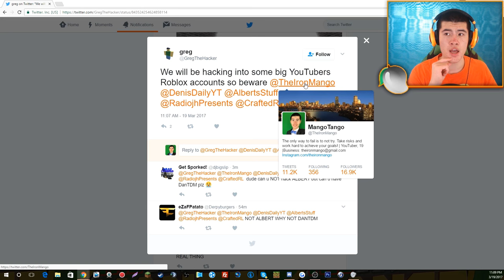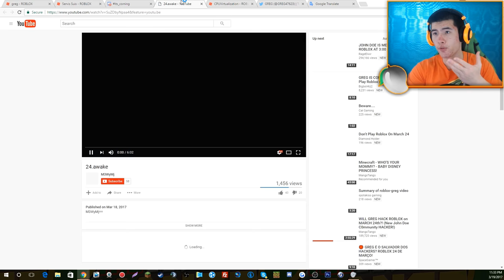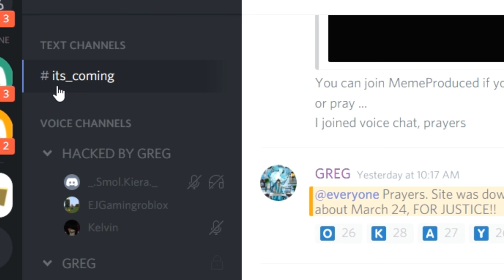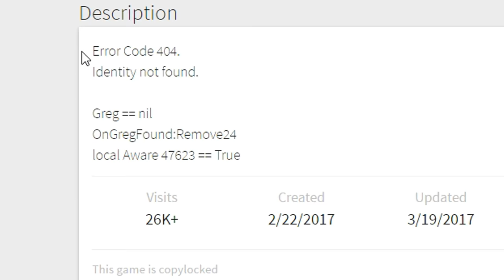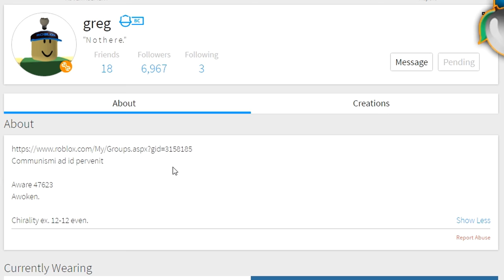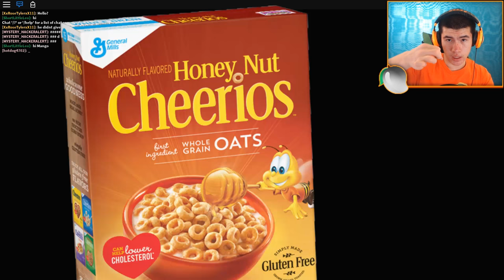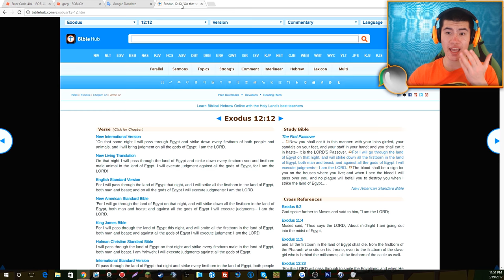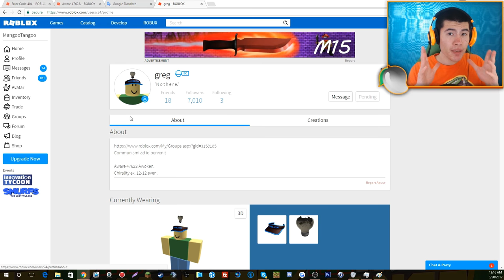ROBLOX IS GETTING SHUT DOWN?!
Is ROBLOX getting SHUT DOWN on MARCH 24?! After hacking John Doe & trolling noobs in Roblox on March 18th, there's a new hacker!

🔵 LIKE for MORE Roblox Roleplay Games!

What is ROBLOX? ROBLOX is an online virtual playground and workshop, where kids of all ages can safely interact, create, have fun, and learn.

If you wanna see more Roblox roleplays like Tattletail, FNAF Pizzeria Tycoon, Escape the Evil Obby, or even crazy adventures like John Doe Trolling on March 18th or Prison Life Glitches, be sure to SUBSCRIBE! :D